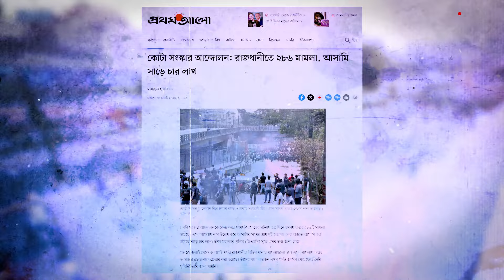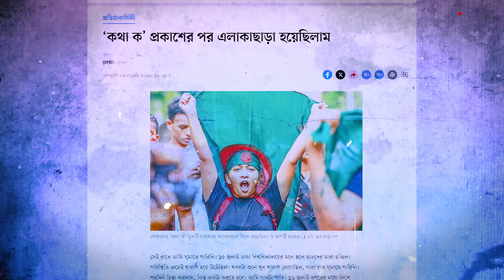গণ–অভ্যুত্থানে প্রাইভেট বিশ্ববিদ্যালয়ের শিক্ষার্থীরা যেভাবে ইতিহাসের বড় অংশ হয়ে উঠল | Quota Andolon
১৭ জুলাই ঢাকা বিশ্ববিদ্যালয়সহ সব সরকারি বিশ্ববিদ্যালয়ের ক্যাম্পাস ও হলগুলো বাধ্যতামূলকভাবে খালি করার পর, আন্দোলনকারীদের মধ্যে সবচেয়ে আশাবাদীদেরও মনে হয়েছিল—আন্দোলন দমে গেছে। কিন্তু সে সময়ে যেভাবে ইতিহাসে নাম খোদাই করে নিলো বেসরকারি বিশ্ববিদ্যালয়ের শিক্ষার্থীরা দেখুন ভিডিও প্রতিবেদনে।